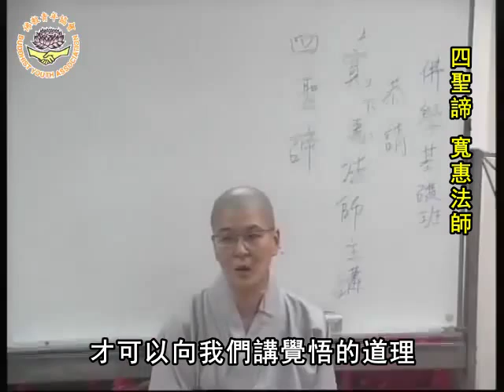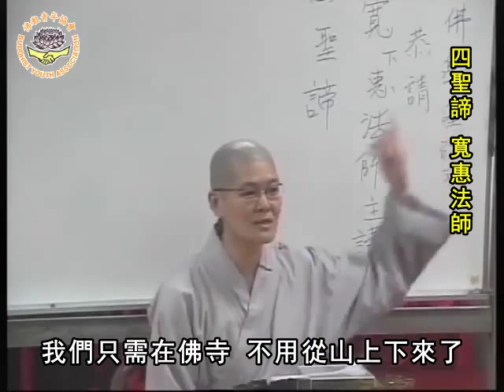佛教青年協會_佛學基礎班_(中文字幕)_四聖諦_寬惠法師_20121020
會員及會籍
會員 － 本會會員共分為普通會員、基本會員及名譽會員三種：

普通會員 － 凡擁護及贊同本會宗旨，並願意遵守本會會章者，不分國籍、性別、年齡在十四歲以上者，皆可申請為本會普通會員。 基本會員 － 凡入會滿兩年者，可自動成為本會基本會員。

名譽會員 － 凡年齡在十八歲或以上，不分國藉、性別，對本會有特殊貢獻而經董事會一致通過者，得被邀為本會名譽會員。

退會，恢復會籍及開除會籍：

退會 － 任何本會會員欲退會，必須用書面通知本會會籍小組轉呈董事會。待獲正式批准及辦妥一切退會手續後，始可正式退會。 恢復會籍 － 任何已退會而欲申請恢復會籍者，須從新獲得會籍小組及董事會批准，其手續與新申請入會者相同。

開除會籍 － 在任何下列情形下，董事會有權開除任何會員之會籍，事前不需給予警告。若該會員有拖欠費用，本會保留追討權利： 該會員逾期六十天仍未繳交應繳費用； 該會員違犯本會會章，推行未經董事會通過之活動，或冒用本會名義作有損本會名譽之行為。

各會員之義務與權利

義務 － 遵守本會會章； 服從會員大會及董事會之各項決議； 準期繳納年費及其他應繳費用； 積極參加及協助推行本會舉辦之一切活動。

權利 － 分享本會提供之所有福利設施； 若參加收費之活動，可獲比非會員較低收費的優待； 名譽會員及普通會員，除了沒有被選舉權外，其他權利與基本會員所擁有的相同。

應繳費用
入會基金 － 申請入會人士被批准後，應即繳交入會基金港幣五十元。無論在任何情況下，已繳之基金，例不發還。

年　　費 － 會員年費五十元。新會員被批准入會後，應即繳交該年度之年費。舊會員則劃一在每年二月底前繳交當年之年費。 名譽會員免交年費及基金。 (經會員大會決議通過，2010年6月開始增加會員年費，由三十元增加至五十元)。

收費調整 － 入會基金及年費若需調整，必須先由董事會議決，然後方可實行。

會員大會 － 會員大會為本會最高權力之組織，其職權包括： 訂定及修改本會章程。 於週年會員大會或特別會員大會檢核及通過工作年報，財政年報，財政預算或任何特別事項。

二零一二年度第四十五屆本會董事局組織名單
　　　導師兼永久董事：暢懷法師
　　　　　　　　顧問：寬濟法師
　　　　義務法律顧問：關惠明律師
　　　　　　　核數師：郭秀芬會計師
　　　永久董事兼會長：袁文忠
　　永久董事兼副會長：梁沛玨
　　　永久董事兼秘書：林錦銳
　　　永久董事兼司庫：釋慧進
　　　　　　永久董事：釋慧達
　　　　　　永久董事：袁黃麗容
　　　　　　永久董事：陳鐘政
　　　　　　　　董事：黃明芳
　　　　　　　　董事：廖文卿
　　　　　　　　董事：呂啟祥
　　　　　　　　董事：袁明道
　　　　　　　　董事：李世河
　　　　　　　　職員：曹偉祺
　　　　　　　　職員：李穎昌
　　　　　　　　職員：葉嘉鳳